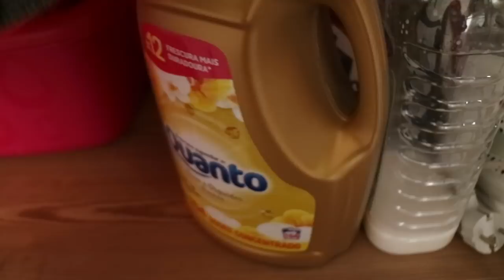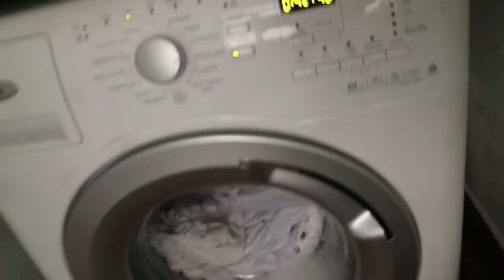VLOG | Estou doente!!! +... tarefas domesticas e snacks da semana!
Olá malta! Andavam a pedir-me vídeos de tarefas domésticas e aqui está ele! Foram 3 diazinhos comigo, com um pouco de tudo... até de constipação! ahah Espero que gostem!